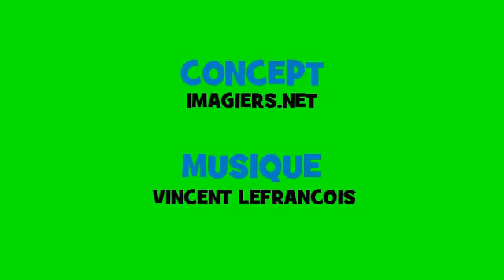ผันดนตรีฝรั่งเศส # Opera Rock # คำกริยา = répondre